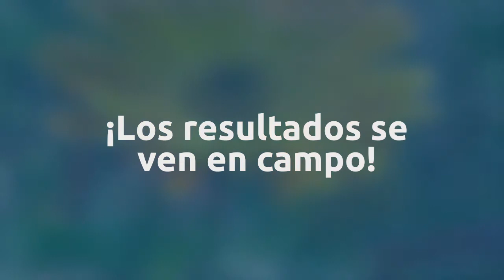Hortus - Energía para tus cultivos Foliplus y Phyllum F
Nuestro amigo agricultor José Nampuñay, desde Mochumí, Lambayeque, nos cuenta los excelentes resultados que ha alcanzado con el programa “Energía para tus cultivos”.
La asesoría de especialistas Hortus y la aplicación de Foliplus y Phylum Max F, propician una mejor producción en su cultivo de arroz.
¡Los resultados se ven en campo!